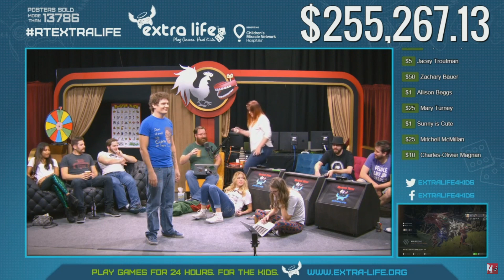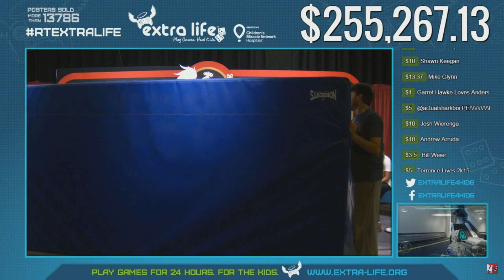Michael Jones gets Tazed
Skip to 11:47 for the main event